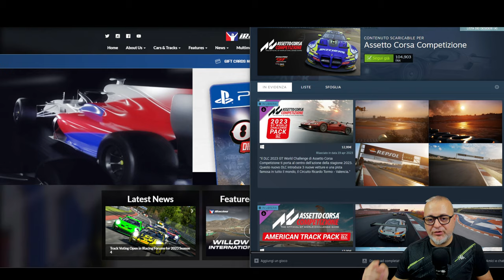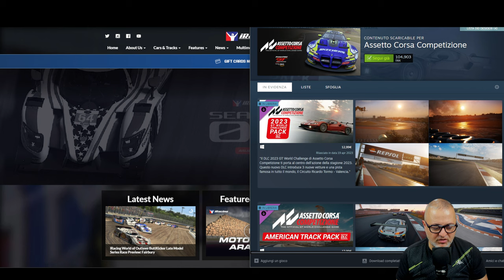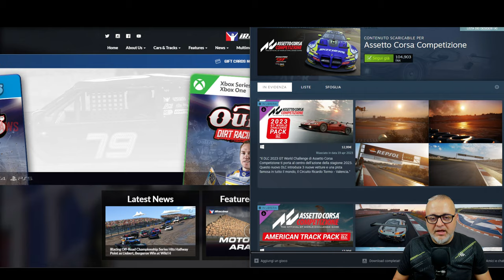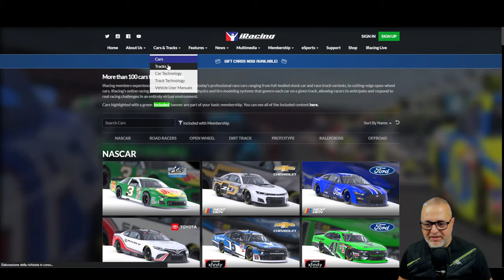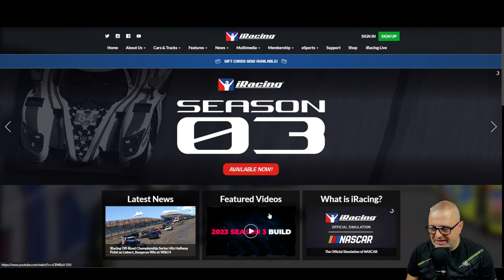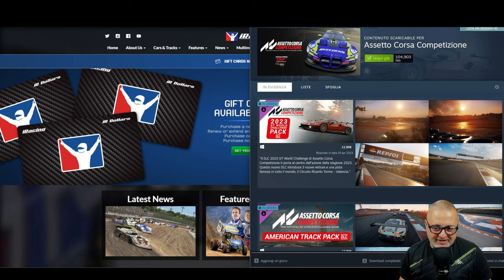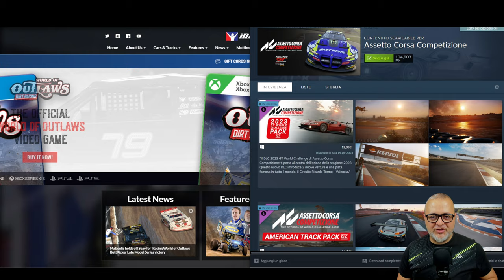Iracing contro tutti ... [ITA ᴴᴰ]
Analizziamo i costi / servizi

Buona Visione!